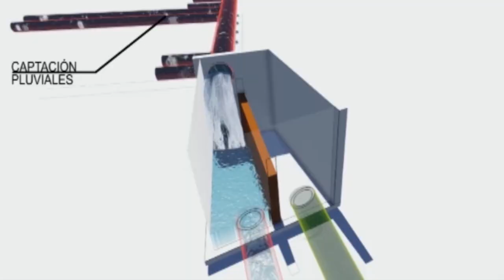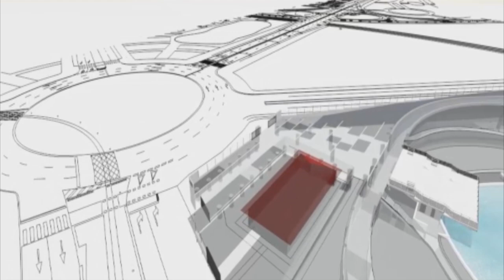Proyecto de Urbanización del Parque Urbano Inundable "La Marjal"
Este vídeo muestra mediante varias simulaciones y une time-lapse el proceso de construcción y funcionamiento del Parque Inundable "La Marjal", un obra de Aguas de Alicante y el Ayuntamiento de Alicante cuyo objetivo principal es dar una solución a los problemas de inundaciones en el entorno de la Playa San Juan, en concreto la parte baja de la Avda. Pintor Perez Gil, antes del inicio del paso elevado sobre el ferrocarril. Con la construcción de este parque, junto con dos grandes colectores en las Avdas. Conrado Albadalejo y Pintor Perez Gil, se solventa en gran medida este problema, actuando dicho parque como depósito retenedor para almacenar temporalmente el volumen de agua de lluvia acumulado, cumpliendo al mismo tiempo como área recreativa para el ocio y esparcimiento de los ciudadanos, dotándolo de unas características formales y paisajísticas singulares y diferentes al resto de zonas verdes circundantes.